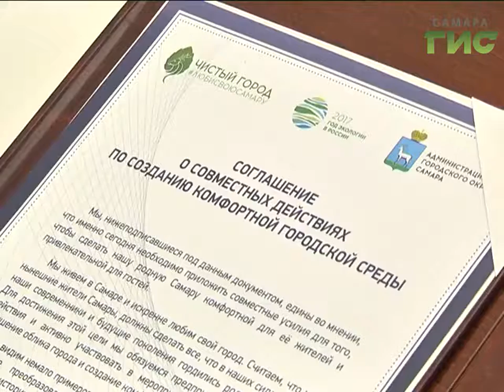Относиться к городу как к собственному дому-таков залог чистоты и комфортной среды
Относиться к городу как к собственному дому - таков залог чистоты и комфортной среды. Свой вклад в в благоустройство Самары может внести каждый житель. Представители ведущих СМИ, религиозных конфессий, общественных организаций подписали соглашение о совместных действиях по созданию комфортной городской среды. Оно подразумевает объединение усилий властей и жителей в наведении порядка в городе.